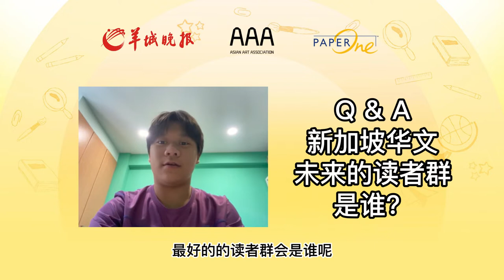新加坡华文文学读者群将会壮大还是会萎缩？（蔡志礼）